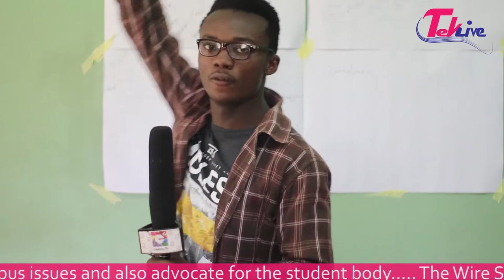The Wire Show... Advocating for Reduction in Hostel Fees